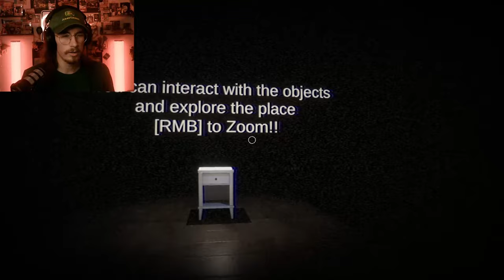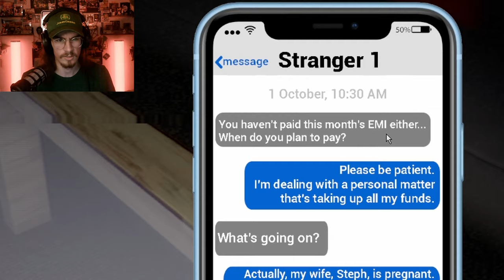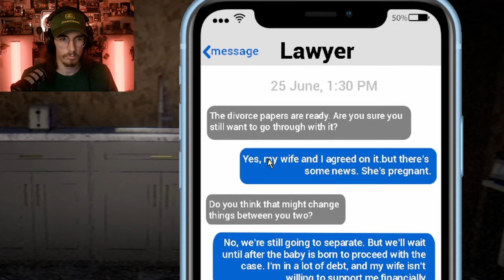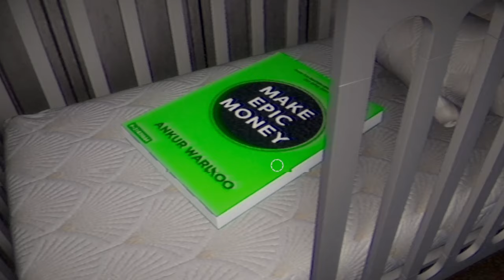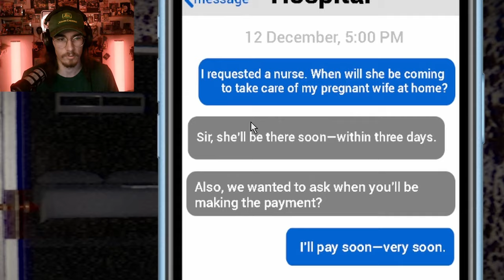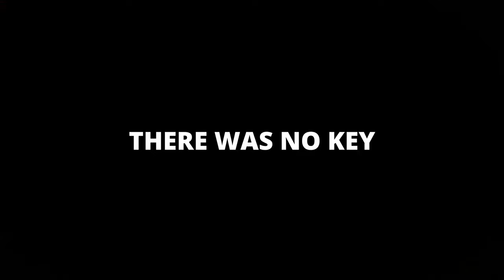Why Is This Game Making Me Clean Up BLOOD?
This guy has been out of town for FOUR DAYS! HOW IS HIS HOUSE SO MESSY?!

*Forgot to cut my intro in this one 🤣 Early birds will see the mess up*